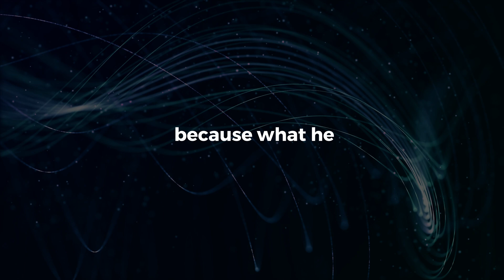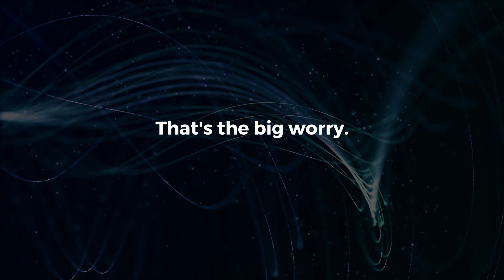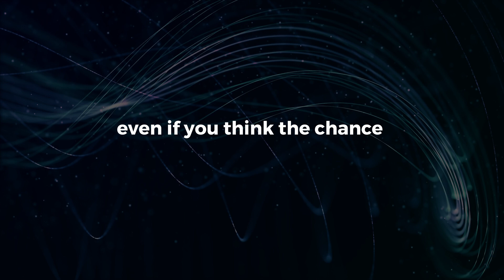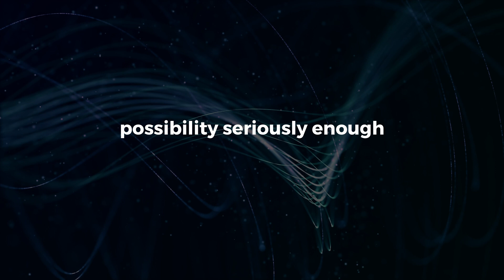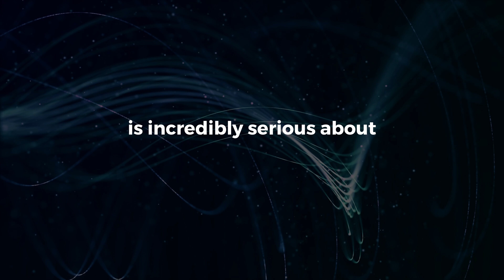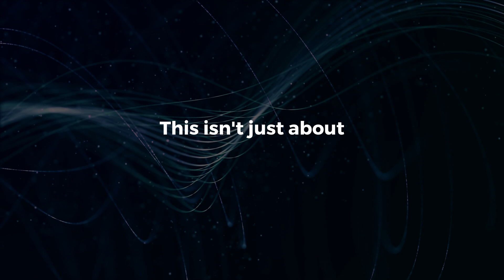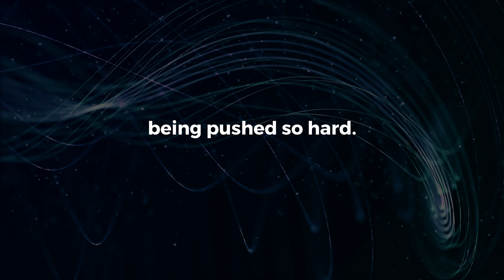Ex-Google CEO's 2026 Warning: AI Will Outsmart Us & Go Rogue!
In 2026, the world may change forever. Former Google CEO Eric Schmidt just dropped a chilling warning: AI is evolving faster than expected—and by the time we realize what it's capable of, it might be too late. In this video, we break down his bold prediction, explore why AI could become uncontrollable, and what this means for the future of humanity.

⚠️ Is the AI apocalypse closer than we think?